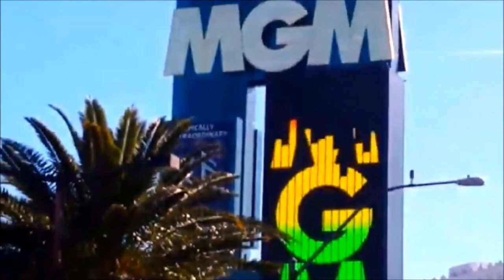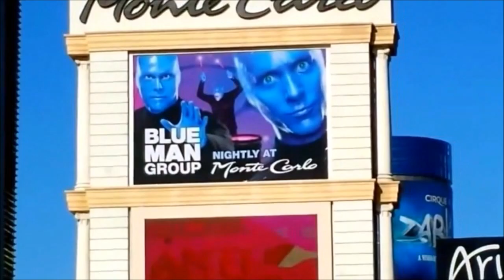Las Vegas Strip - Scenic Views - Nevada - December 2013